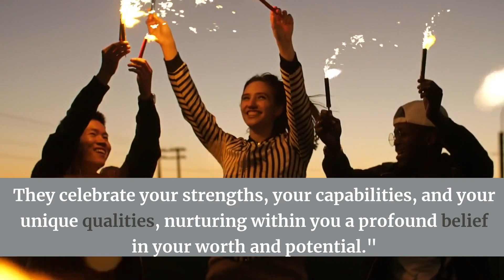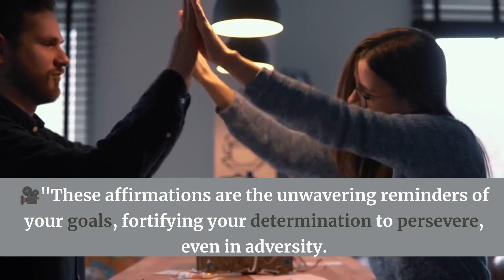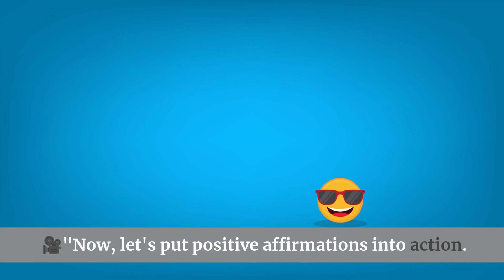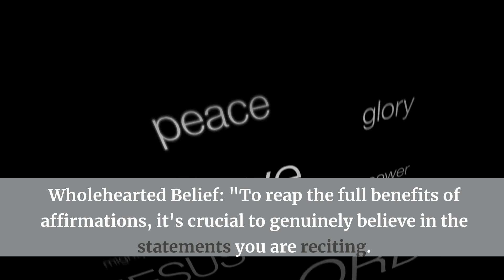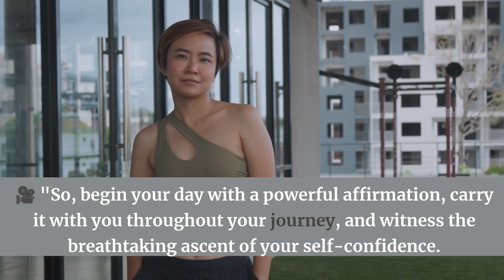The Power of Positive Affirmations for Self-Confidence.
In this video, I'm sharing with you the power of positive affirmations for self-confidence.

Positive affirmations can have a powerful impact on your confidence and self-esteem. By using positive affirmations, you can shift your mindset and create a positive self-image that will support you through your struggles and successes.

In this video, I'm going to show you how to create positive affirmations that will help you feel confident and positive about yourself. After watching this video, you'll be able to use positive affirmations to boost your self-confidence and achieve your goals!
Do you feel like you don't have enough self-confidence? Do you constantly doubt yourself? If so, you're not alone. Many people struggle with low self-confidence and negative self-talk.But there is hope. You can change your life and your attitude by using positive affirmations. In this video, I'm sharing with you some powerful and easy to use positive affirmations that will help you boost your self-confidence and improve your mental health!By using positive affirmations, you'll be able to change the way you see yourself and the way you feel about yourself. You'll start to see your own worth and strengths in a new light, and that will give you the self-confidence you needAre you feeling down about yourself? Are you struggling to find positive affirmations that work?In this video, I'm sharing with you a powerful set of affirmations that will help you shift your mindset and increase your self-confidence.These positive affirmations are designed to help you build self-love and self-confidence, and to shift your mindset so that you can start to see yourself the way you want to be seen. In this video, we delve deep into the topic of "The Power of Positive Affirmations for Self-Confidence." Join us as we explore the transformative effects of affirmations and how they can help you unleash your true self-confidence.##In today's fast-paced world, self-doubt and insecurities can often hinder our personal growth and success. But fear not! Through positive affirmations, you can shift your mindset and tap into a newfound well of self-confidence."The Mindset Shift: Unleashing Your Self-Confidence Through Positive Affirmations" is a powerful resource that offers practical guidance and insights to propel you toward your full potential. We share proven techniques and tips to help you harness the power of affirmations and foster a strong, unwavering belief in yourself.Our expert speakers will guide you through various affirmations, teaching you how to craft your personalized statements catered to your unique goals and aspirations. By consistently practicing positive affirmations, you will rewire your mind, allowing self-doubt to melt away and paving the path for self-confidence to flourish.Join us on this empowering journey of self-discovery, where you'll learn how to cultivate resilience, embrace your strengths, and overcome any obstacles that come your way. Discover the true power of positive affirmations and witness the tremendous impact they can have on your life and overall well-being.Don't miss out on this opportunity to unlock your full potential and turbocharge your self-confidence.